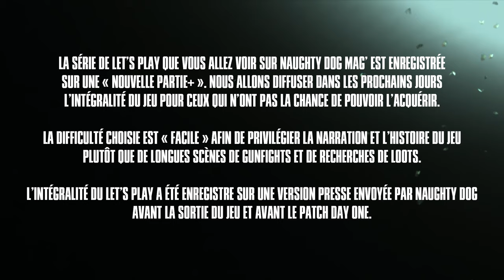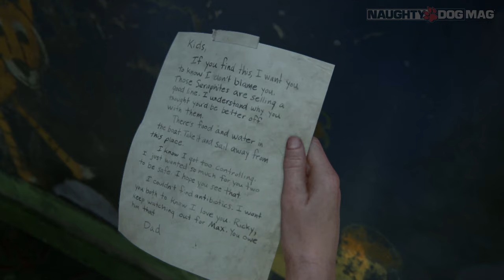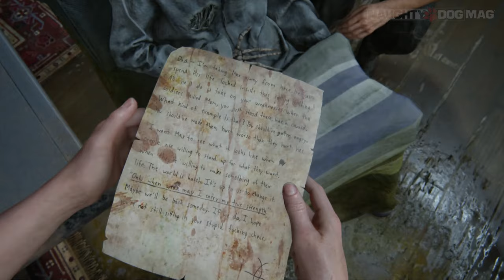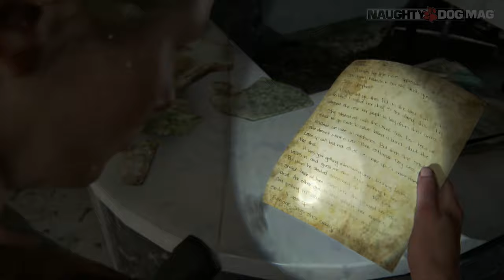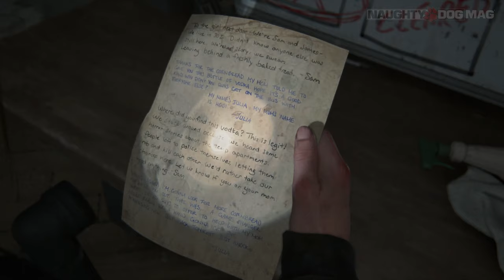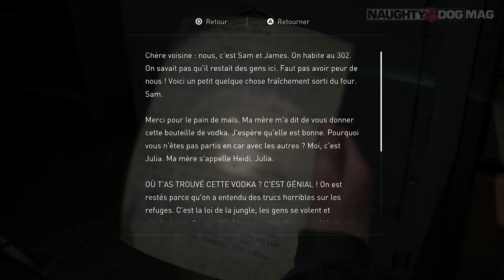🇫🇷 [WALKTHROUGH] THE LAST OF US PART.II - PARTIE 06/09 : LA PASSERELLE DANS LES NUAGES 🇫🇷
Découvrez dès maintenant la sixième partie de notre Walkthrough sur The Last Of Us Part.II.
Découvrez dès maintenant la suite de l'aventure d'Abby à Seattle, et sa rencontre avec les Scars, une secte religieuse qui mène la vie dure aux Wolfs...

CHRIS - LIBERTY93 :
_ Facebook :

ROCKSTAR MAG' :
_ Facebook :